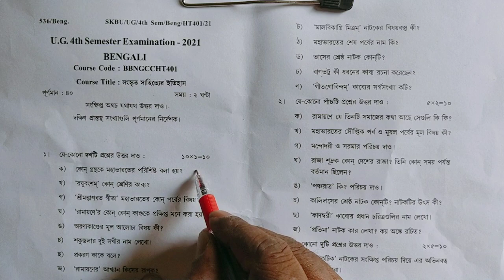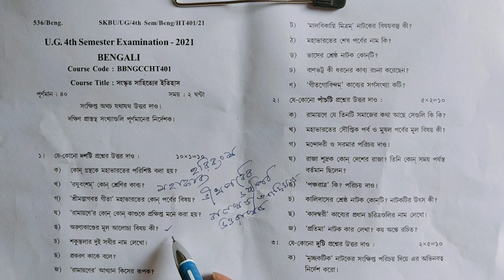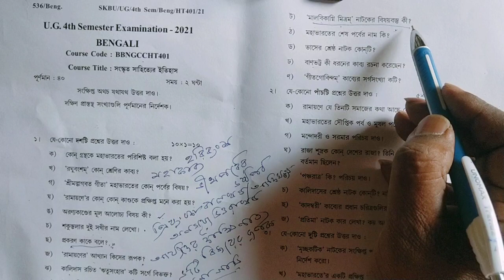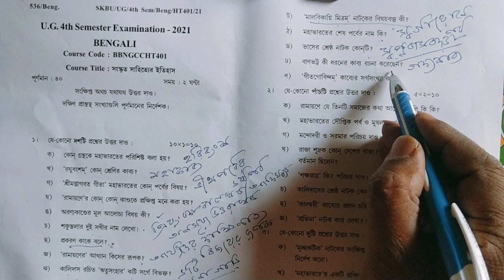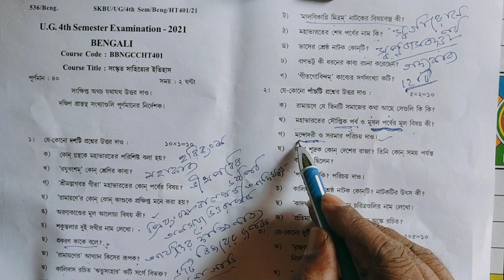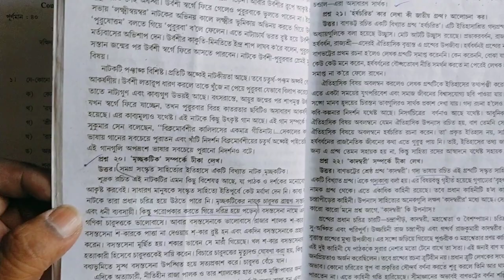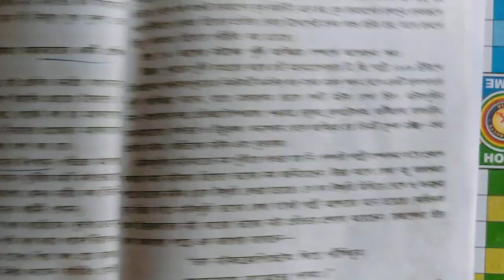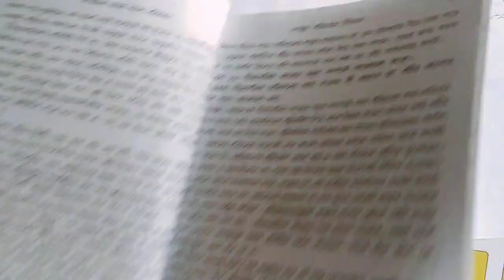SKBU B.A Bengali Hons 4th Sem/বাংলা অনার্স/সংস্কৃত সাহিত্যের ইতিহাস প্রশ্নপত্র ও উত্তরপত্র 2021